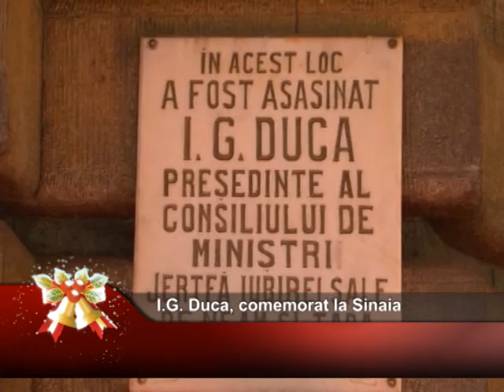I G Duca comemorat la Sinaia